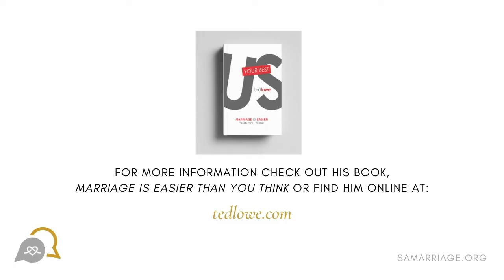Marriage is Easier than You Think with Ted Lowe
Ted Lowe is a speaker, blogger, and the director of Married People, the marriage arm of non-profit ministry Orange (8,000 churches use Orange curriculum from babies through marriage).

Ted’s 20 years writing and speaking about marriage became the foundation of Married People, How Your Church Can Build Marriages that Last, published in 2014 and The Best Us: Marriage is Easier Than You Think, released in 2016. He writes for Married People blog, and hosts a marriage and family centered podcast.

Ted worked previously as the Director of MarriedLife at North Point Community Church and served in youth ministry and creative arts at Saddleback Community Church. He graduated from Fuller Theological Seminary. Ted has authored two books, and Nancie Hoblitzell Lowe have been married since 1995 and have 4 kids.